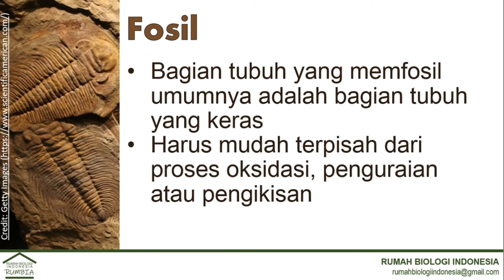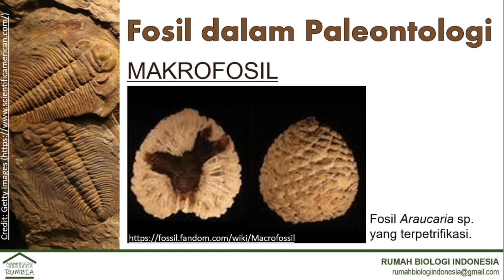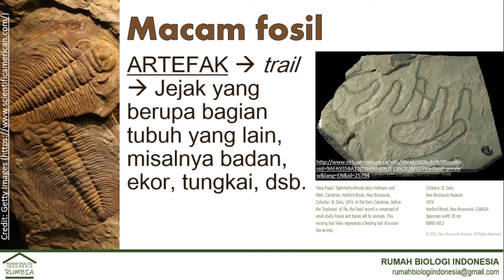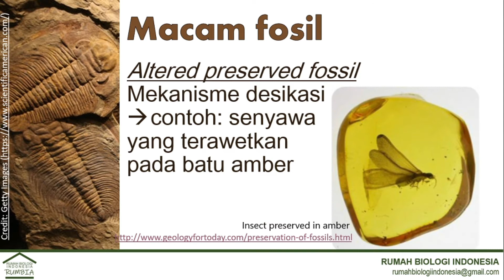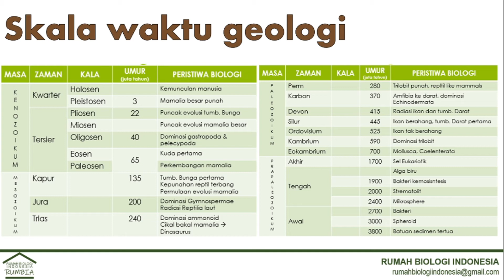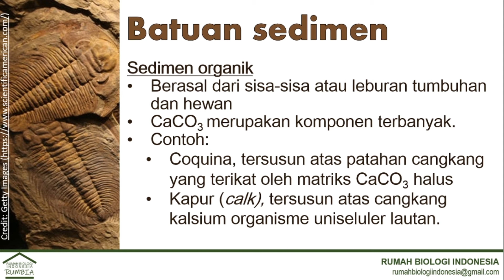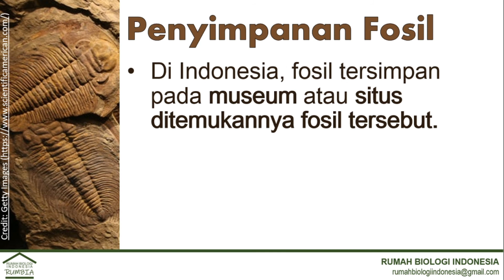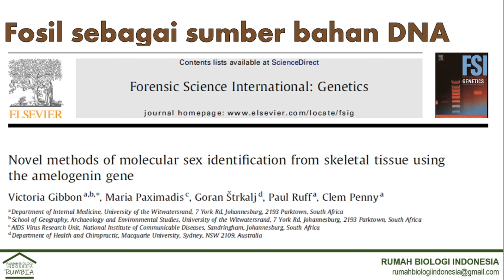EVOLUSI - Fosil dan Batuan serta Kaitannya dengan Peristiwa Evolusi